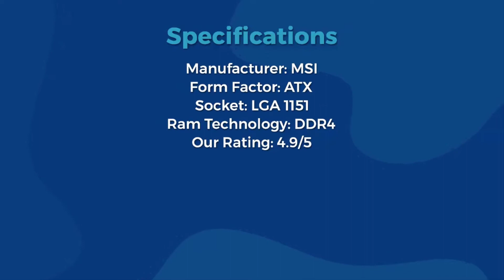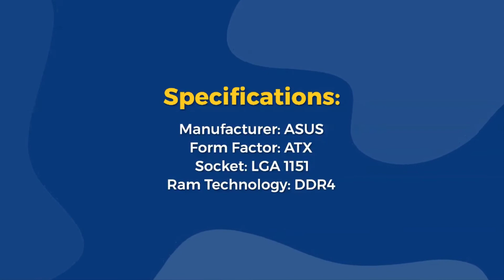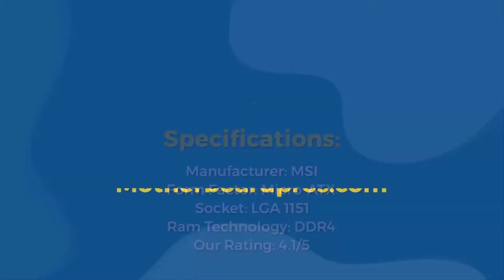Top 8 Best Motherboard For i5 9400f In 2021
In this video, We will be taking a look at the top 8 best motherboard for i5 9400f in 2021 [Top Choices Only]

1. MSI Z390-A PRO
2.  ASUS Prime Z390-P
3. MSI MPG Z390 Gaming Plus
4. GIGABYTE Z390 AORUS PRO Wi-Fi
5. GIGABYTE Z390 UD
6. ASUS ROG Maximus XI Hero (Wi-Fi)
7. MSI MPG Z390 Gaming PRO Carbon AC
8. MSI Intel B365

0:00 Intro
0:14 Our Recommendation
0:21 Check Price
0:27 1st Motherboard
0:41 2nd Motherboard
0:54 3rd Motherboard
1:08 4th Motherboard
1:22 5th Motherboard
1:36 6th Motherboard
1:50 7th Motherboard
2:04 8th Motherboard
2:18 Website For Reviews & Guide
2:30 Outro

Hey everyone, I'm Husnain and today I'm going to share with you the latest top 8 best motherboard for i5 9400f of 2021.

I listed the top 8 best motherboards for i5 9400f for this year. I made this list based on my personal research and I tried to list them based on their price, specification, quality, and more. I added the budget best motherboards for i5 9400f to this list. So it can be helpful for everyone.

We are a participant in the Amazon Services LLC Associates Program, an affiliate advertising program designed to provide a means for us to earn fees by linking to Amazon.com and related sites.